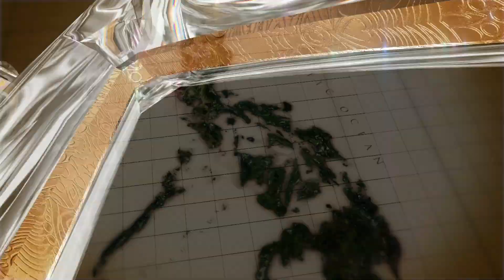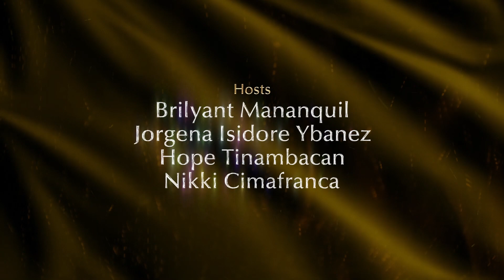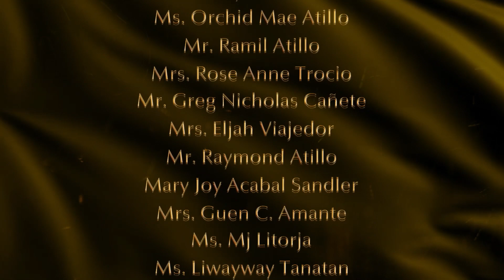SUROY 2022 EP03 Rural Suites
The rural suites of the Philippines offer a glimpse into the soul of the countryside, where nature's beauty and simplicity blend harmoniously with the rhythms of everyday life. Each suite is a poetic ode to the land, the sea, and the hardworking people who call these rural landscapes home.

In these suites, traditional dances unfold like chapters in a storybook, weaving together tales of planting, harvesting, and celebrating life's blessings. The movements are earthy and authentic, reflecting the labor and love that define rural existence. From the graceful swaying of rice stalks to the energetic steps of a fiesta dance, each gesture speaks of a deep connection to the land and community.

As the music fills the air, accompanied by the laughter and cheers of onlookers, the rural suites of the Philippines transport spectators to a world of simplicity and joy. It's a celebration of resilience, of tradition, and of the enduring spirit of the Filipino people. In these dances, one can hear the whispers of the wind, feel the warmth of the sun, and experience the timeless beauty of rural life in all its splendor.